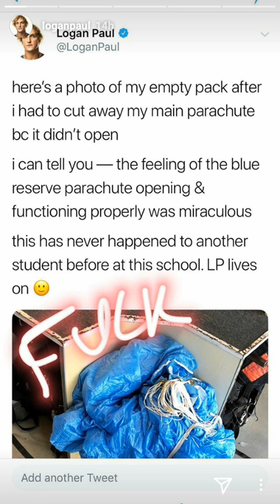LOGAN PAUL went skydiving and his parachute did't OPEN😱😱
Logan paul famous celebrity and also famous YouTuber , make daily vlogs
Accedential  his parachute did't open while skydiving